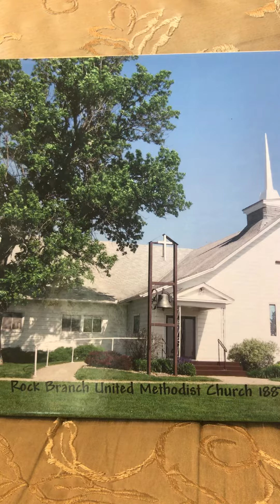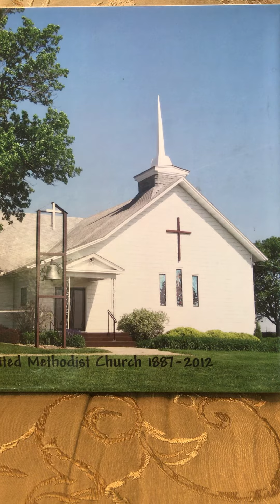Ralph’s Piano Solo